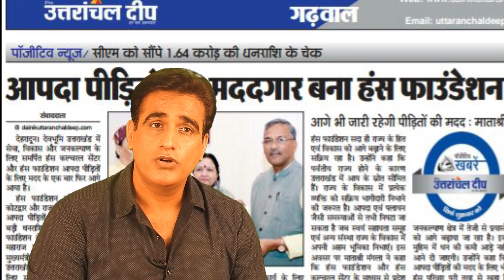Hans Foundation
The Hans Foundation is a charitable trust fund that was created to provide a source of endowment for not-for-profit organizations in India.

As one of India’s largest funds, we have funded hundreds of charitable organizations across India. We value our partners’ hard work and fund their efforts, which cater specifically to the needs of underprivileged people in their localities.

Our Vision
To work towards creating an equitable society with the aim of enhancing quality of life for all through empowerment of marginalized and underprivileged communities in India.

Our Mission
To identify and implement social development projects in the area of health, education, livelihoods and disability which are scalable and replicable, in partnership with NGOs, government and institutions, aimed at holistic development of all underprivileged and socially backward communities in India.

Our basic approach to fund allocation is as follows:

We primarily finance small grass-roots organizations that operate directly in the communities that they serve. This ensures that the funds directly impact the people in need.

Along with the local organizations, we also support larger organizations that have a greater outreach. With these organizations, we aim to develop solutions that are replicable across the country.

Our experience with our partners has taught us a lot about social development throughout the country. We are actively exploring new and unique projects that will make a large impact in the rural parts of India.

The Hans Foundations works hard to identify partner organizations who want the best for the people they serve. Together with our partners, we have enhanced countless lives.
At this time, The Hans Foundation does not accept requests for grants. However we will be reaching out to organizations based on our areas of focus.